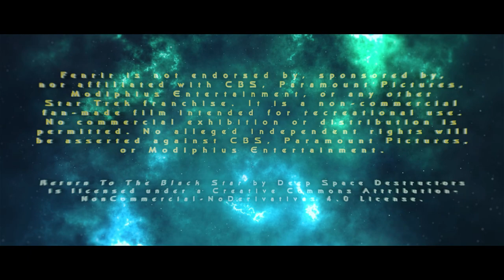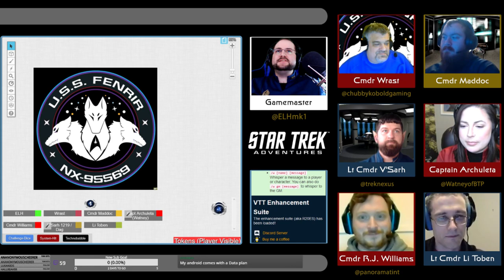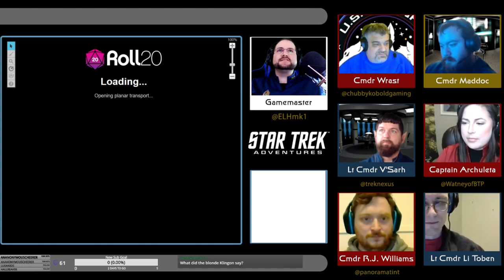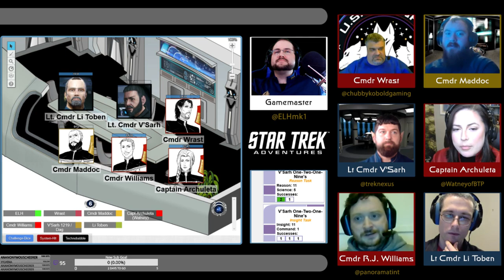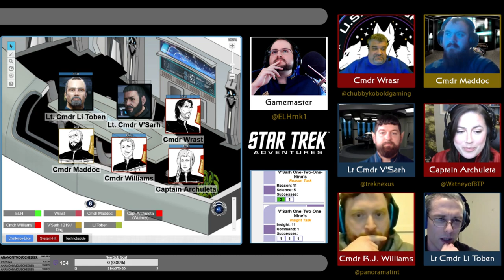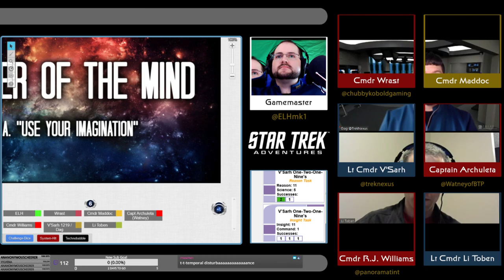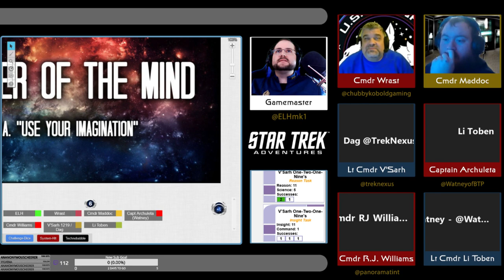Star Trek: Fenrir - S01E09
The crew of the U.S.S. Fenrir goes back in time in order to carry out the Omega Directive